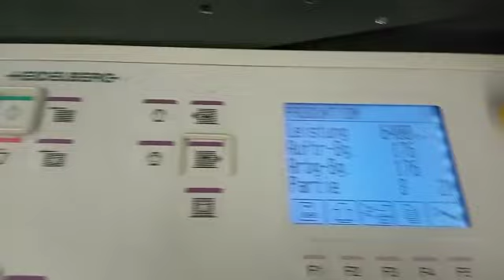Heidelberg Stahlfolder TH 82-6-4-2-PFH